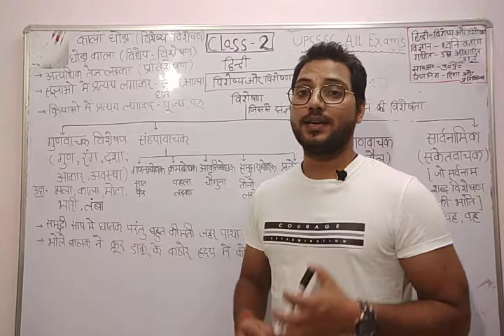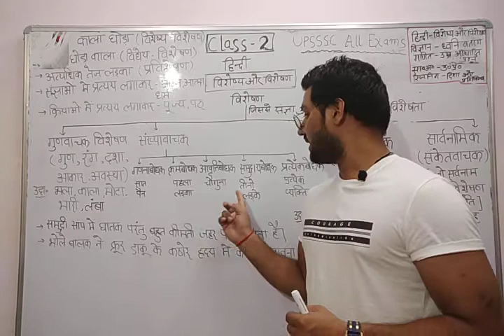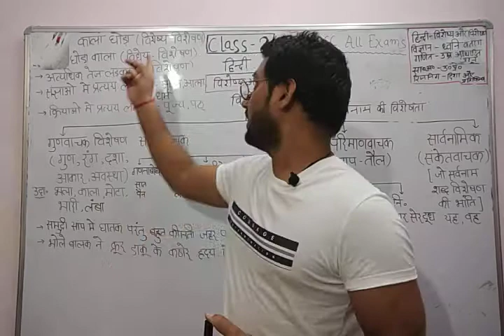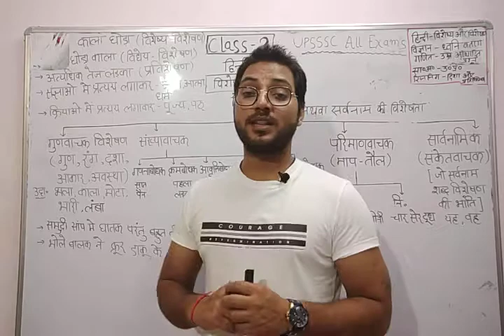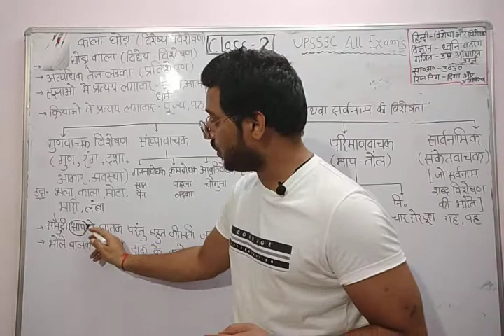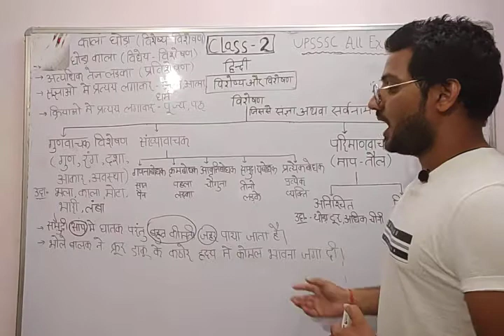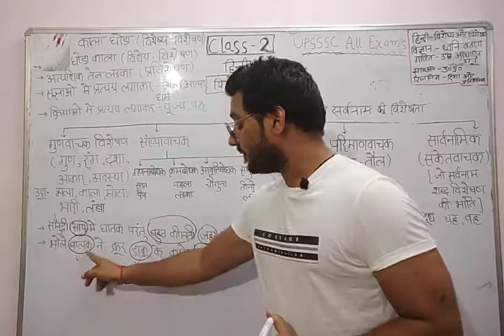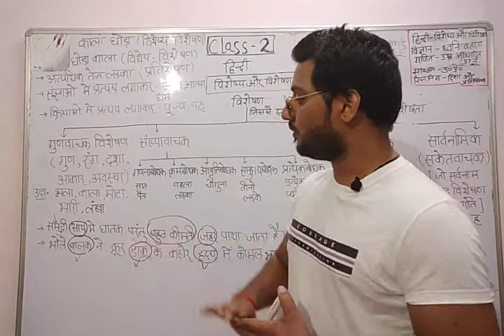UPSSSC# विशेष्य, विशेषण# (हिंदी ) Hindi, UPSSSC# class-2 part-3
UPSSSC# visesay visesan, visheshya visheshan, विशेष्य विशेषण
General science, Hindi, Maths, Reasoning, General Awareness 👈👈👈